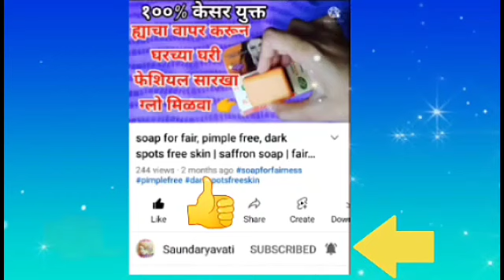How to remove blackheads and Whiteheads in Marathi | Ponds bright beauty face scrub review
How to remove blackheads and Whiteheads in Marathi Ponds bright beauty face scrub review in Marathi by Saundaryavati trending remove tanning

फळांचा वापर करून मुरुम, पुळ्या जाण्यासाठी उपाय in Marathi by saundaryavati

मुरुम ,पुळ्या जाण्यासाठी उपाय in Marathi by saundaryavati

soap for fair, pimple free, dark spots free skin | saffron soap | fairness soap

हातांचा काळपटपणा दूर करण्यासाठी उपाय in Marathi by saundaryavati

हातावरील डाग, काळपटपणा दूर करण्यासाठी उपाय in Marathi by saundaryavati

तेलकट त्वचेसाठी टिप्स in marathi / by saundaryavati

Moti Turmeric soap review in Marathi | Moti soap TRENDING Turmeric soap  @Saundaryavati

Dina brilliantine review in Marathi by saundaryavati

Pond's super light gel review in Marathi by saundaryavati | trending |  @Saundaryavati

Pond's white beauty spotless fairness cream review in marathi by saundaryavati